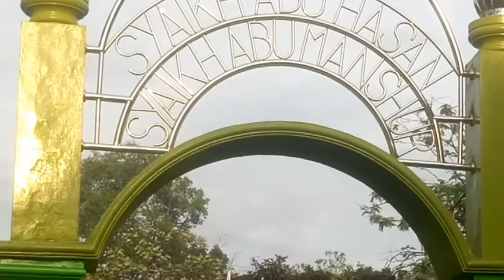Abu Hasan Abu MANSHUR Kuningan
Ziarah madin dan TPQ Nurul Huda Kuningan pondok kidul 26/12/2019
Start jam 06:15_15:30
Tujuan
Tuliskriyo
Ngunut
Gemah